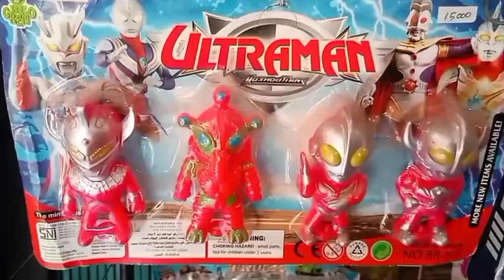Mainan Robot Transformers, Robot Ultraman, Ultraman tiga, Batman, Robot Power Rengers, Robot Robotic